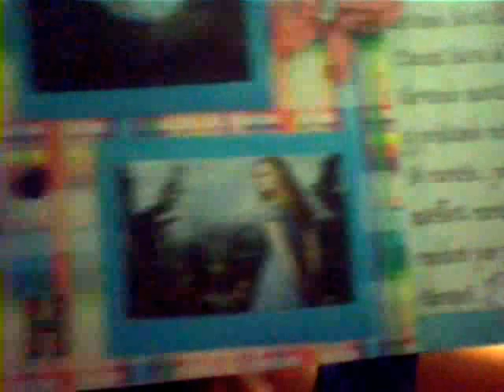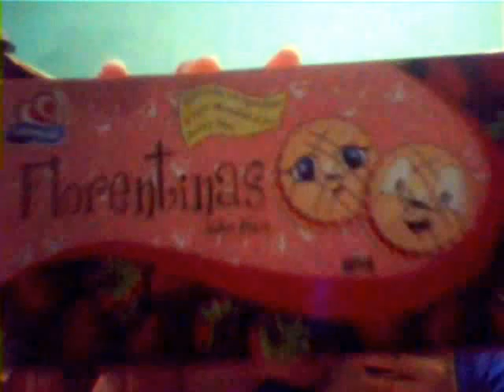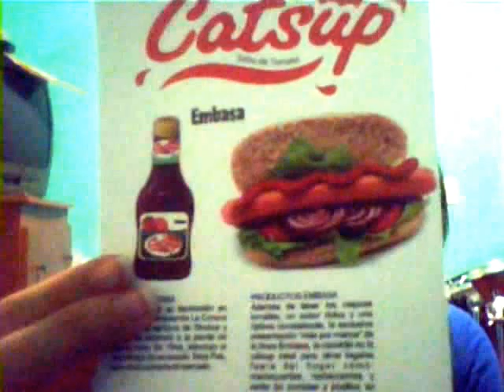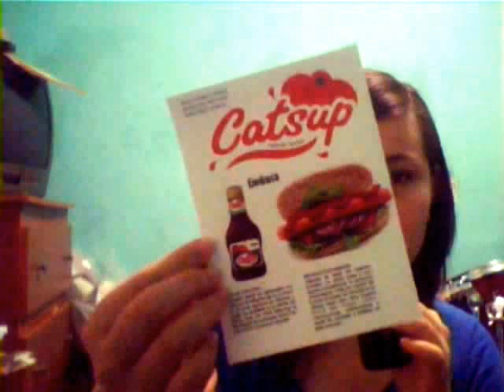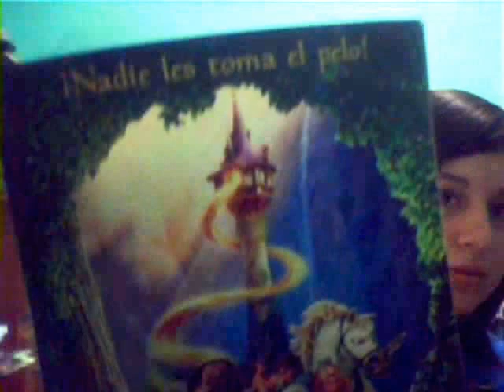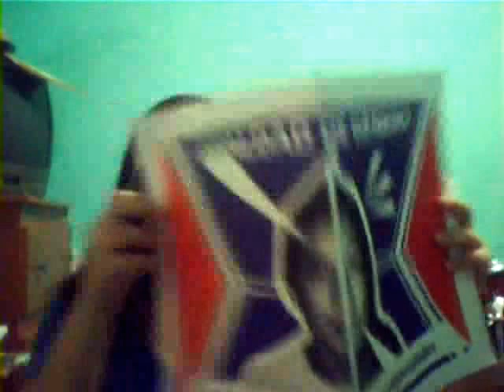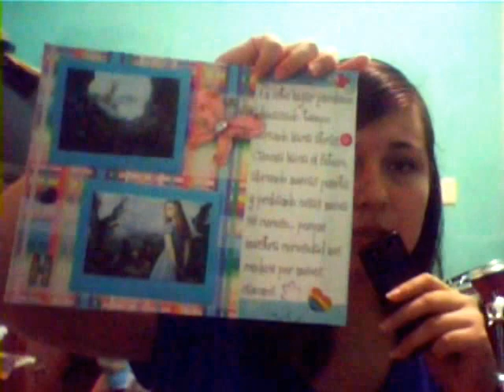¿Qué hacen los estudiantes de Diseño Gráfico? 2a parte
En el video traté de explicar algunos trabajos que he diseñado y sé que está muy extenso pero no lo pude resumir más! Creo que abarqué varias áreas del diseño y aún me faltaron muchas!! Espero les sirva de guía a los que estan por ingresar a la universidad.. Saludos!! Dios los bendiga :)